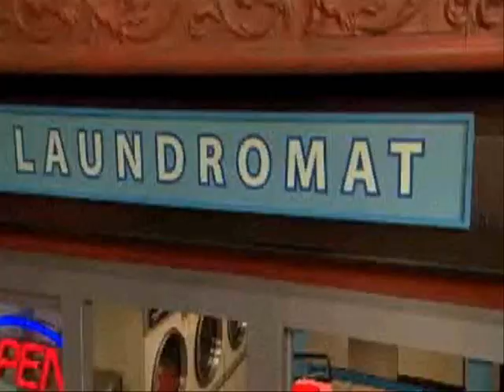Sesame Street - Season 40 Highlights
Fresh from the Sesame Workshop comes our sneak preview to what Sesame Street has to offer for it's 40th Season: Coming for November 10th, 2009.

If you're expecting a rainbow of furry, feathery Muppets, they have plenty of those shown here; If you love nature and the wild outdoors, there's quite a bit of that too; And if you love guys with guitars ...uh... they have atleast three. Hopefully, you'll understand XD

But if you love celebrities, not a problem there. There's atleast one in every episode (and yes, I will name all of them)

For celebrities, we have:
Christina Applegate
Patricia Arquette
Tiki Barber
Kobe Bryant
Cameron Diaz
Cedric the Entertainer
Jimmy Fallon
Rocco Fiorentino
Matthew Fox
Brendan Fraser
Judah Friedlander
Jennie Garth
Ricky Gervais
Jeff Gordon
Adrian Grenier
Jake Gyllenhaal
Maggie Gyllenhaal
Elisabeth Hasselbeck
Hugh Jackman
Greg Kinnear
Julianna Margulies
Ziggy Marley
Debi Mazar
Debra Messing
Lin-Manuel Miranda
Jason Mraz
Michelle Obama
Nancy O'Dell
Eva Longoria Parker
Sarah Jessica Parker
Paul Rudd
Adam Sandler
Meredith Vieira

So kids, don't miss it. Parents, don't miss it. Teens and adults who are Sesame fans, including me, you're probably going to miss it the first time around. But, enjoy this anyway =D